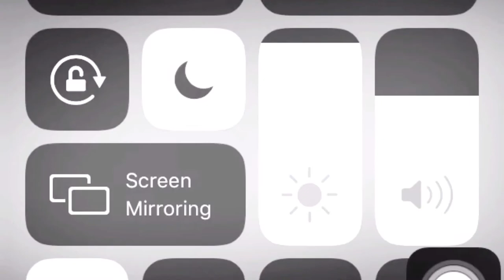A TEMPEST ENTROU EM GUERRA NOVAMENTE | EMPIRE FOUR KINGDOMS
FELIZ NATAL!!! ATRASADO!!!
Então nossa querida aliança Tempest está em guerra!!!
Vamos lutar e nos proteger e mostrei alguns detalhes nesse vídeo.

Acompanhe o quadro "Minha Vida de Streamer".

(Todos os TravaZapers serão hackeados e localizados ;)

Comente artegameplay ,se leu tudo ;).